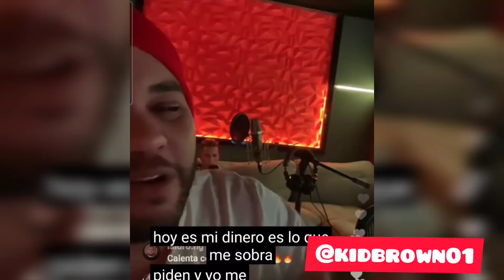EL TAIGER canta la Tiradera a AL2! Rafagazo a OTAOLA!